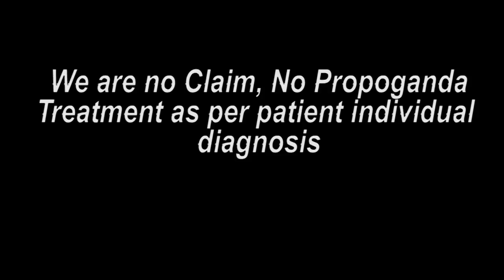नासिक पेशंट ट्रीटमेंट के बाद का मंतव्य || Praveen Surana || Deaf Cure Center || Ahmedabad